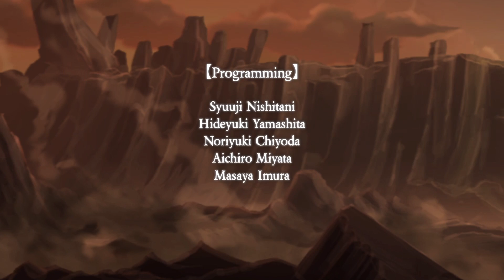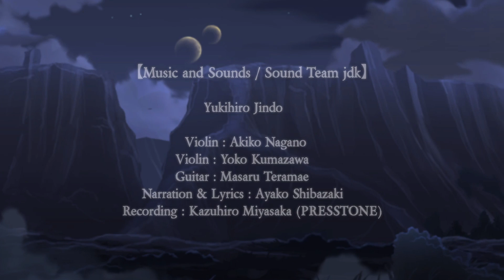Ys Origin - Toal final sequence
Ys Origin